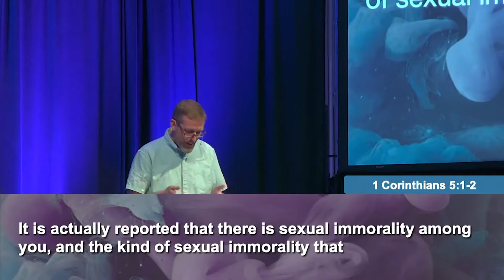2021 05 16 Sermon - Judge Much?